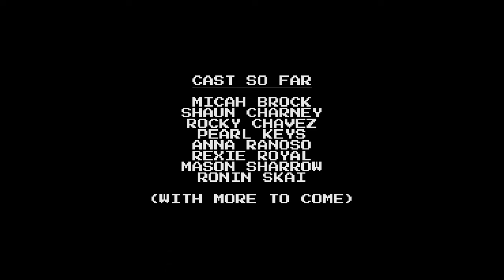Slug Street Scrappers Season 2 is Coming!!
Dragon Phoenix Entertainment is proud to announce the return of "Slug Street Scrappers," the acclaimed martial arts comedy series inspired by fighting video games & anime from the 80's and 90's.